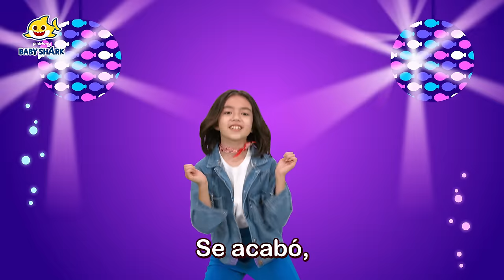¡Disco Show con Tiburón Bebé! | Canciones Infantiles | Baby Shark en español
Hogi está practicando para el Show de Disco. Oh, pero no le va muy bien.
Llamemos a Pinkfong, el experto de disco, para ayudarlo. ¡Ayúdannos, Pinkfong!

★ Letras
Tiburón bebé,
du ru du ru.
Tiburón bebé,
Tiburón bebé,
¡Bebé!

Tiburón mamá,
Tiburón mamá,
Tiburón mamá,
¡Mamá!

Tiburón papá,
Tiburón papá,
Tiburón papá,
¡Papá!

Tiburón abuela,
du du ru.
Tiburón abuela,
du du ru.
Tiburón abuela,
du du ru.
¡Abuela!

Tiburón abuelo,
du du ru.
Tiburón abuelo,
du du ru.
Tiburón abuelo,
du du ru.
¡Abuelo!

A cazar,
du du ru ru du ru.
A cazar,
A cazar,
¡A cazar!

¿Tiburones normales?
¡No, no!
¿Bailarines?
¡Sí, sí!
¿Miedosos?
¡No, no, no!
¿Disco tiburones?
¡Eso somos!

¡A escapar,
¡A escapar,
¡A escapar,
¡A escapar!

Salvos ya,
Salvos ya,
Salvos ya,
¡Salvos ya! ¡Uy!

¡Otra vez!
¡Otra vez!

Se acabó,
Se acabó,
Se acabó,
¡Se acabó!
¡Oh, sí!